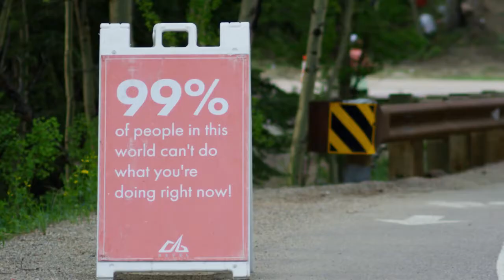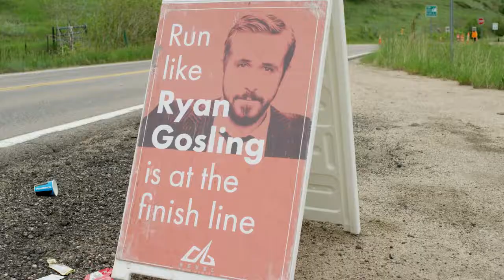2018 REVEL Rockies Marathon: Linda Sickler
Linda Sickler in the 2018 REVEL Rockies Marathon.